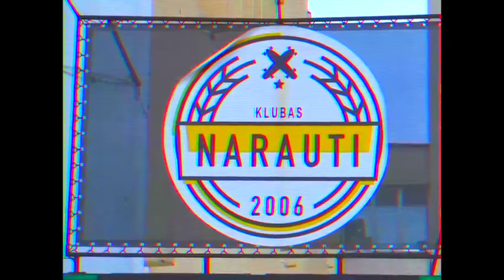TBPS FEST: Greičio akinių fiesta (PROMO) 1995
IGOR SHISHKIN, TANYA SHISHKINA bei TURBAN TV komanda kviecia jus i antraji TBPS FEST, kurio metu bus linksma programa ir griaudes oldschoolinio reivo ritmai bei debiutuos reivo grupe "MAN**UJOVA". Rengini apsildys KHORD ir DJ 195/65R15. Reivo vaiba palaikys DJ MAGADAN ir DJ ZHALTYS. Rengini uzbaigs su trenksmu M1DLET. Rengini ves IGOR ir TANYA. Jog netroskintu, festo metu zaisime "chefyr ponga". Pirmoje renginio dalyje jus papuoš ir švieciancius greicio akinius nupieš IEVA DIAMOND. Bus karsta!!!
Renginio vieta: klubas "nArauti" Konstitucijos pr. 23 Vilnius
Renginio laikas: Sausio 23d. 22:00h
Dress code: greicio akiniai, greicio apyrankes (galima bus isigyti vietoje), greicio bolonkės.
Face control: N18 apsauga pasilieka teise neileisti asmenis be pateisinamos priežasties.

Įėjimas: 5€

TBPS FEST vol.2 “Greicio akiniu fiesta“ PROGRAMA
2016/01/23
22:00 atidaromos durys. Jus apšildys oldschoolinio techno ritmais KHORD, o poto reivo temą užves DJ 195/65R15. Žaisime „CHEFYR PONG‘a“, bus išgerta daug cefyro. Iki pat vidurnakčio, jums veidus puoš stilizuotais greičio akiniais su šviečiančiais dažais mūsų charizmatiškoji dailininkė IEVA DIAMOND. Bus galimybė vietoje įsigyti šviečiančių apyrankių. Tad neveluokite ir paskubėkite.

00:00 Į sceną įžengs vedėjai IGOR SHISHKIN bei TANYA SHISHKINA. Po trumpo pasisveikinimo į sceną pakviesime legendinę reivo grupę „MAN**UJOVA“. Po grupės pasirodymo savo pasirodymą pradės ir reivo vaibą palaikys legendinis ir plačiai išgarsėti spėjęs DJ MAGADAN. Jam talkins ir nepailsti padės griausmingasis DJ ZHALTYS.

3:30 dasimušti ir užsitūsint iki galo padės galingasis M1DLET.

05:00 Renginio pabaiga. Judame krautis sekančiam TBPS FEST
*pasiimkite gerą nuotaiką, greičio akinius bei greičio bolonkes, nes mūsų greitasis žaibo operatorius filmuos renginį.